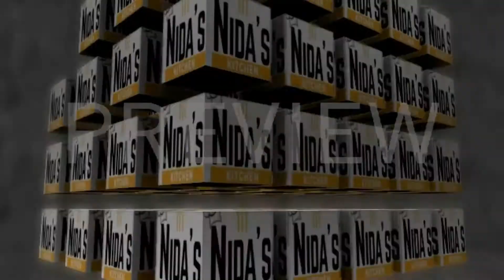Chaana daal karele |karele ka salan|Nida's kitchen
Chana daal karele are one of the most delicious Desi food eaten in asian countries including Pakistan and india learn step by step complete recipe by Nida's kitchen and don't forget to subscribe and like , share my videos